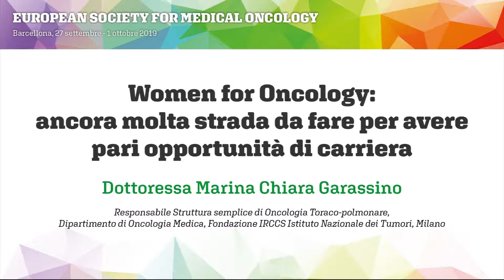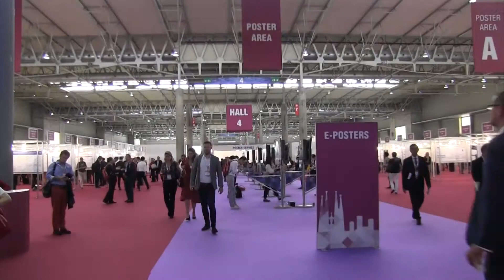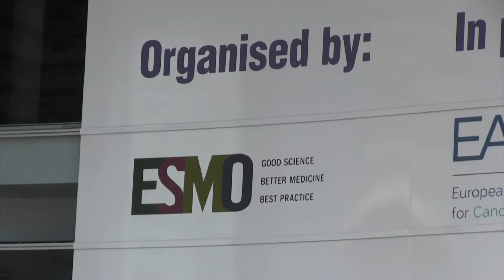Women for Oncology: molta strada ancora da fare per avere pari opportunità di carriera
Dott.ssa Marina Chiara Garassino
Responsabile Struttura semplice di Oncologia Toraco-polmonare, Dipartimento di Oncologia Medica, Fondazione IRCCS Istituto Nazionale dei Tumori, Milano